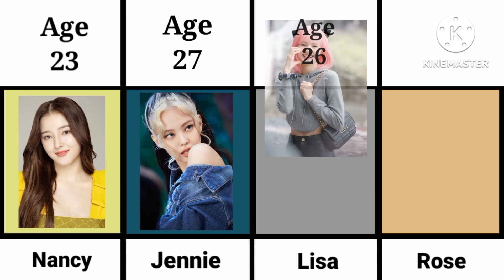K pop idols age in 2023 // kpop //